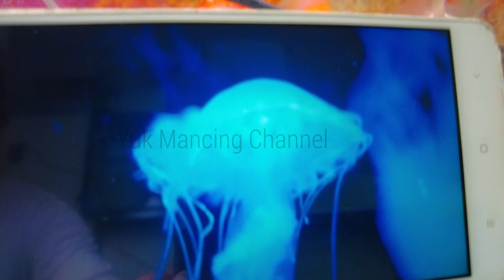Mancing banyak ikan hias dikolam, ikan koki, ikan cupang, bebek, kura kura, ikan mas, ikan nemo, ubu